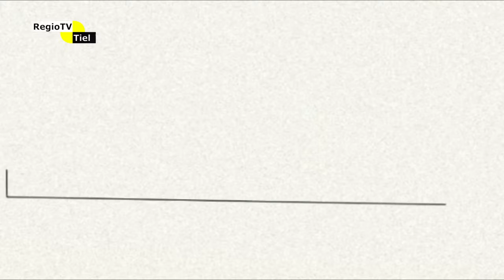Het Koetshuis - 17 maart 2017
In deze aflevering zijn Frank Groen, Tom van Oostrom en Ans Ducquesnoy te gast. Zij vertellen over het jaarthema van de gemeente Tiel.